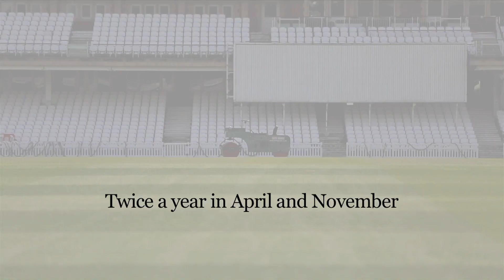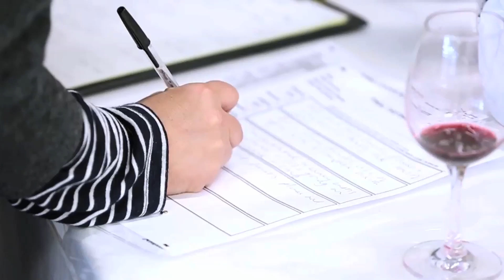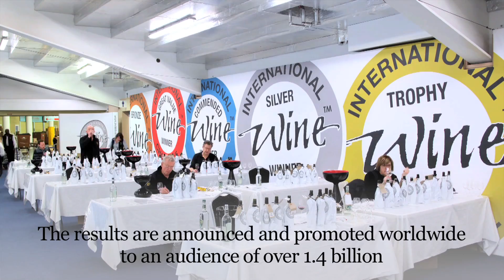The International Wine Challenge - a journey through the unique judging process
Take a behind-the-scenes whistlestop tour of the IWC to understand what makes it the world's most influential and respected wine competition. This unique approach ensures that the IWC awards are respected globally by producers, the wine trade and consumers, and that they help to sell millions of bottles around the world.